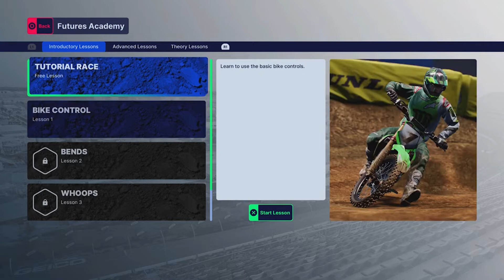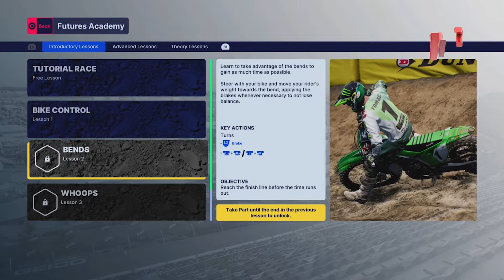Monster Energy Supercross – The Official Videogame 5 #1 | VersusPlays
Vamos a pisar el acelerador en la nueva entrega de Monster Energy Supercross para ver si tenemos lo necesario para llegar a la cima del podio.

Espera pronto nuestra reseña.

Al comprar a través de éstos enlaces nos ayudas a seguir creciendo. ❤️